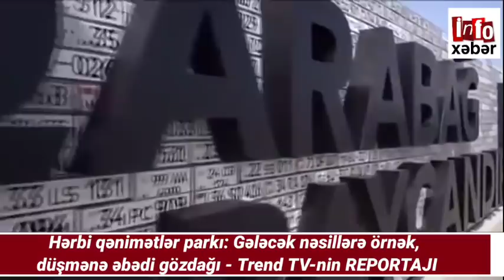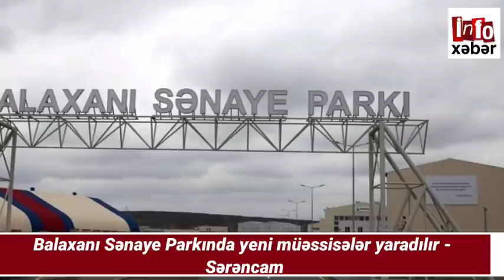SON DƏQİQƏ XƏBƏRLƏRİ: 12.04.2021, ŞOK FAKT ARAİK ARUTYUNYAN ŞUŞAYA GƏLİB?